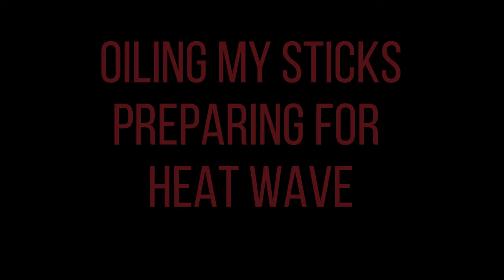Oiling my sticks preparing for the Heat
Yes I do some oiling of my sticks mess with the time lapse on my phone, check out the slow motion, and get ready for the heat. Which by the way was hot, it got up to 108 degrees. Filmed in 4k video

clearday check and see what they have, a lot of free audio, no I was not paid to say this.

In this vlog I talk about Walking sticks, Scripture, Herbs, and my Hiking and other stuff I do.

The camera I use for my vlogging Campark V40

0:00 Intro
0:34 Wedding anniversary
1:01 Learned how to upload 4k Video
1:55 Need to get external Hard Drives
2:22 Time lapse of the day
3:23 Larry wants to make going Silverwood a Yearly thing
3:43 I shaved
4:01 Need to start oiling my Walking sticks
4:35 People like a shiny walking stick
4:50 It is not my job to maintain the Walking stick
5:04 Looking at the sticks that are oiled
5:31 Now curing the oil on the sticks
5:35 Also doing the tool handles
6:05 After they cure I leave in the closet for a week
6:32 I coat them twice a year
6:40 Gut pain
7:07 Learning new features on the Phone
7:25 Working a walking stick
7:45 Record heat is coming
8:08 Done for the day
8:36 Slow motion of the trees
9:23 Getting a cold drink
9:51 Really Big Flag